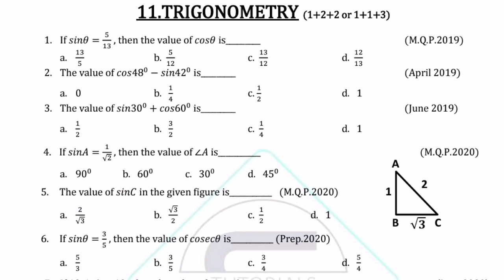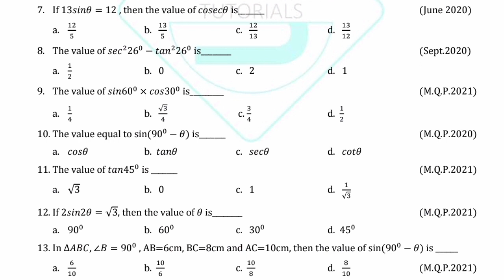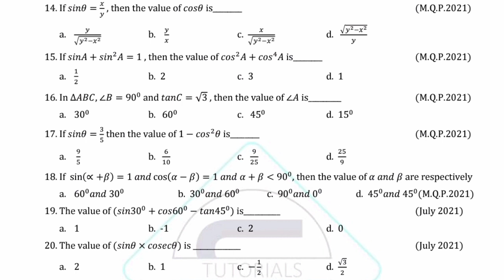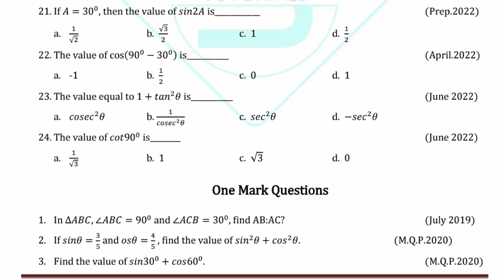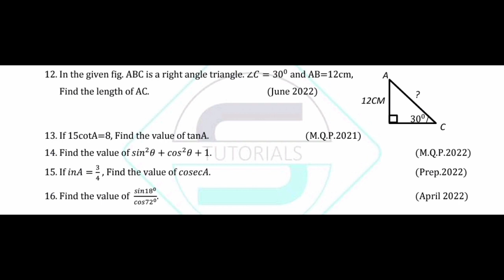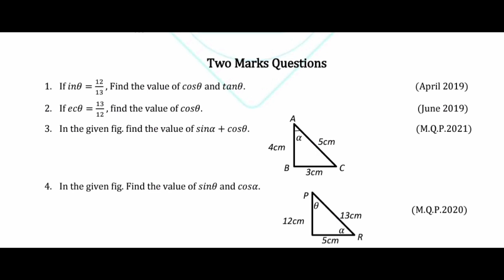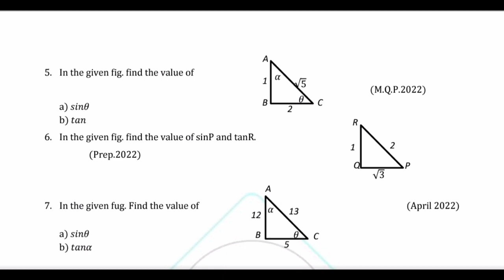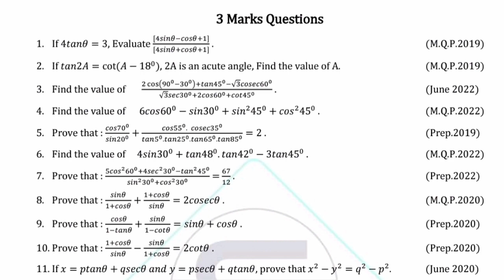SSLC MATHS lesson number 8 Trigonometry important practice questions for board examination.